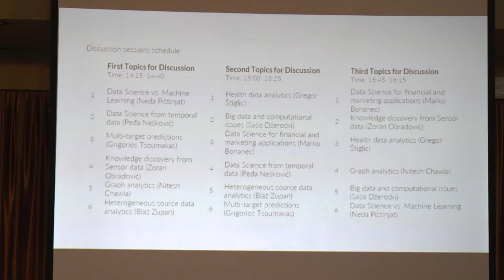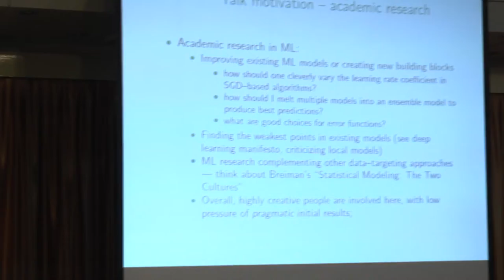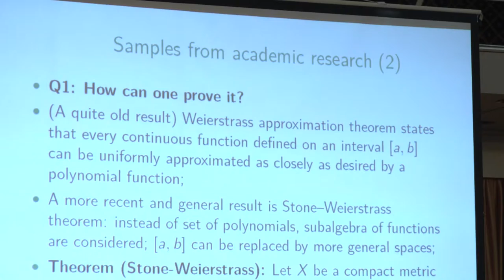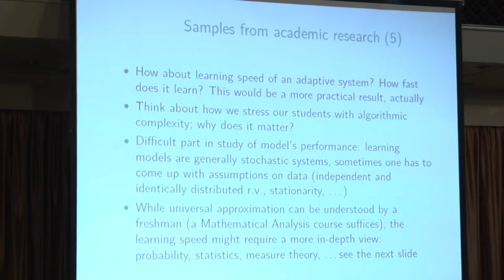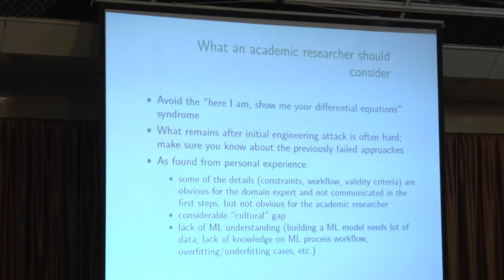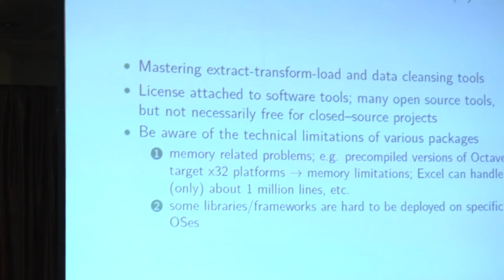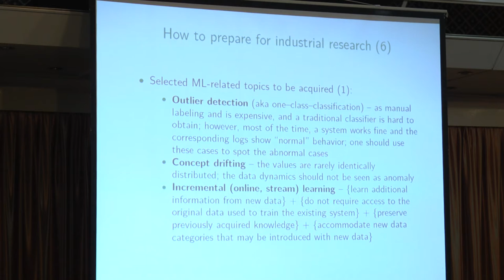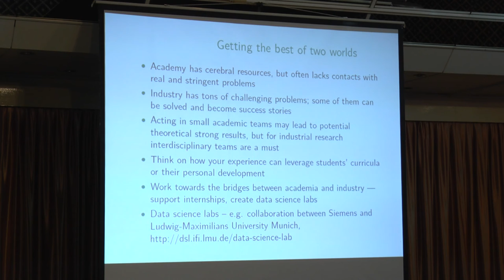Sasu Lucian Mircea - Academic versus industrial research in Machine Learning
Full Title: Sasu Lucian Mircea - Academic versus industrial research in Machine Learning

Abstract:

We face an increased trend of interest and competitiveness in machine learning, for both academic and industrial research. However, the aims are completely different: in industry, there is a constant pressure to augment the existing functionalities through smart services, while the academic research mainly targets development and study of specific building blocks. Practical examples will emphasize the gap between the two cultures. The talk touches the challenges of delivering the results in both academic and industrial environments. The issues exposed might provide potential hints for the academic curricula, aiming to speed up graduates’ involvement in academic and/or industrial R&D, with a special emphasis on machine learning.

About the lecturer:

Lucian M. Sasu is associate professor at the Department of Mathematics and Informatics, Faculty of Mathematics and Informatics, Transilvania University of Brasov, Romania; he is teaching and doing academic research in this university since 2000, and he holds a Ph.D. degree in Computer Science since 2006. He also joined Siemens Corporate Technology Romania in 2012 in the R&D area, being involved in both FP7 and in internal industrial projects. His research focuses on machine learning – with an emphasis on incremental learning, pattern recognition and bio-informatics, and was published in peer-reviewed journals and conferences. He is a member of IEEE and Romanian Mathematical Society.